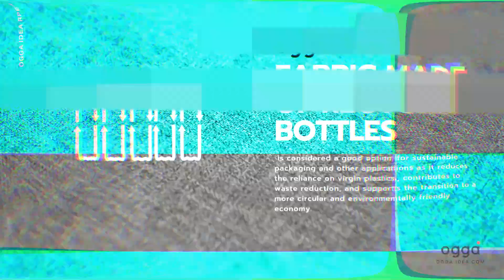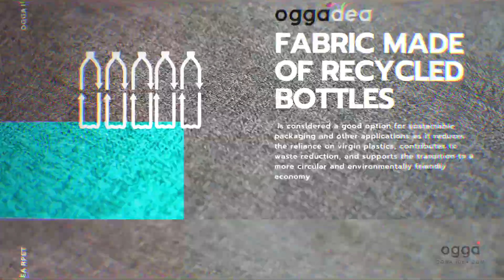สินค้าพรีเมี่ยมรักษ์โลก จากขวดน้ำดื่ม ที่เราทิ้งกันไป กี่ขวดแล้วก็ไม่รู้ 😔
ลองคิดเล่นๆ ดูว่าเราทิ้งขวดน้ำกันไปกี่ขวดแล้วนะ ถ้าเอามันกลับมาใช้ประโยชน์ซ้ำได้แบบไม่รู้จบล่ะ น่าจะช่วยลดความบอบช้ำของโลกเราได้มหาศาลเลยแหละ ว่ามั๊ย?

ของพรีเมี่ยมรักษ์โลก จาก ขวดน้ำดื่ม รีไซเคิล rpet ที่ช่วย ลดโลกร้อน ลดขยะ ลดการใช้ทรัพยากรใหม่
rpet คืออะไร rpet เอามาทำอะไรได้บ้าง
ของพรีเมี่ยม จาก ogga idea ได้รับการรับรองว่ามีการใช้วัสดุ รีไซเคิล และร่วมโครงการ
เข้าชมสินค้าที่นี่ได้เลย
ogga ( sustainable ) idea - quality brand experience premiums provider
บริการและผลิต สินค้าพรีเมี่ยม รักษ์โลก แบบ one stop service
เพื่อตอบโจทย์ ลดโลกร้อน esg ecofriendly ที่สามารถสร้างผลกระทบเชิงบวกทั้งผู้ให้ ผู้รับ และ โลกของเราได้อย่างแท้จริง